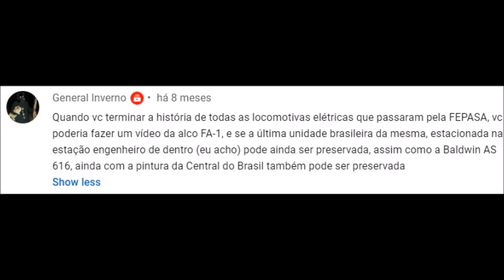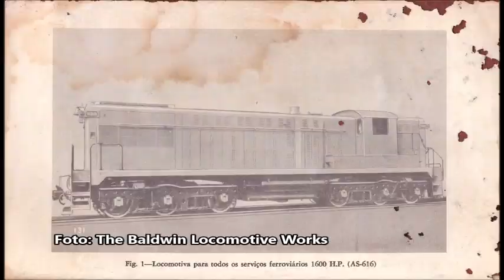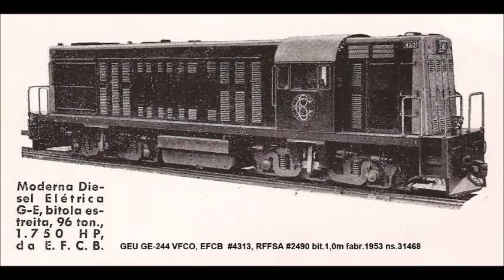"Espanta Demônio", as últimas Baldwin do Brasil! - FerroHistória #61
Elas foram as últimas locomotivas Baldwin do Brasil e representaram um passo importante na substituição das locomotivas a vapor pelas locomotivas diesel. Mas sua aparência "diferente" lhes rendeu um apelido pitoresco: conheçam as Baldwin AS-616 "Espanta Demônio"!